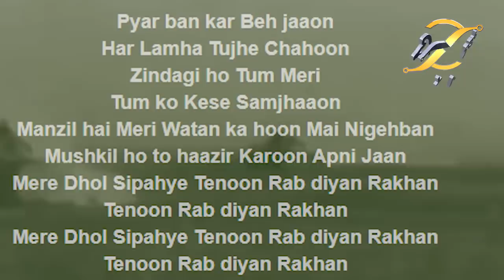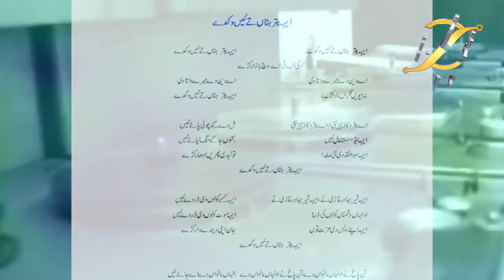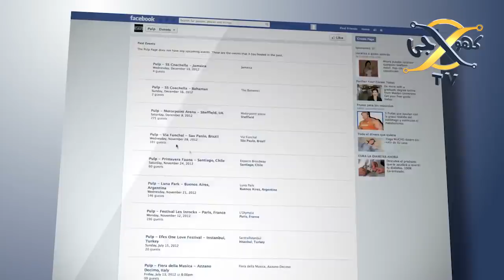The Biggest Achievement of Pak Army In 2021 | Khoji Tv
The Biggest Achievement of Pak Army In 2021
Khoji TV is a project of Talha Films
Our Team